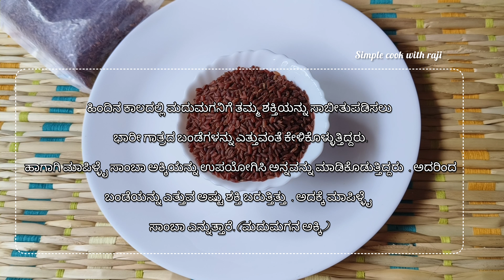ಅಂತೂ ಇಂತೂ ಒಂದು ಒಳ್ಳೆ ರೈಸ್ ಸಿಕ್ತು /How to cook mappillai samba rice in pressure cooker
Mappillai Samba Rice is dark brown reddish in colour and thick in nature.
 It has high fibre content and best suited for diabetics people to consume.
Mapillai Samba rice has high fiber content and Vitamin B1.
Mappillai Samba Parboiled Rice is a great alternative to white rice which has lower carbohydrates and calories comparatively.
It is good for gut health and promotes easy digestion.
Mappillai Samba Parboiled Rice is rich in various micronutrients that help in strengthening the
This compound in mappillai samba rice helps to reduce high cholesterol

•Like the video will be very happy and it will help the development of the channel.

•WRITE A COMMENT or ask me a question about the recipe.
I will be more than happy to answer you.

your truly,
k. Rajeswari

mappillai samba rice price
how to cook rice
how to cook rice in pressure cooker
how to cook rice in microwave
how to cook rice in vessel
how to cook rice in electric cooker
how to cook rice without pressure cooker
how to cook rice in rice cooker
how to cook rice on induction
how to cook rice noodles
how to cook rice in instant pot
how to cook rice in kettle